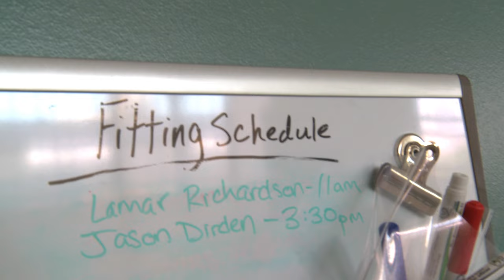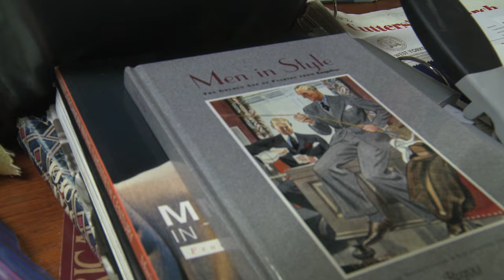Working in Theatre: Costume Designer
Emilio Sosa knows his fabrics. He likes diving into research. He’s adept at collaborating with everyone from tailors and sewers to directors like George C. Wolfe and Phylicia Rashad. He’s got an incredible eye for design...and he stays cool under pressure. In our latest Working in Theatre video, Sosa, who most recently worked with Center Theatre Group on August Wilson’s Ma Rainey’s Black Bottom, talks about what it takes to become a costume designer in theatre, how he got his start, and his first big break.